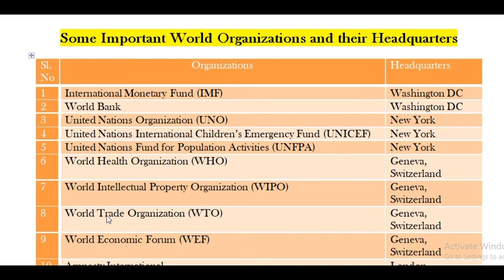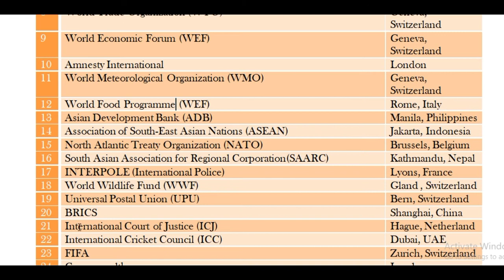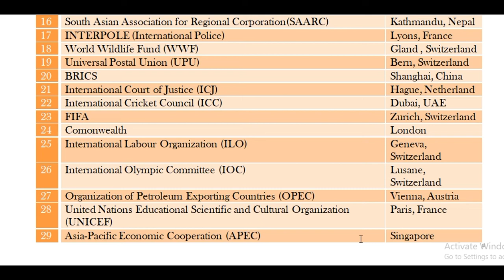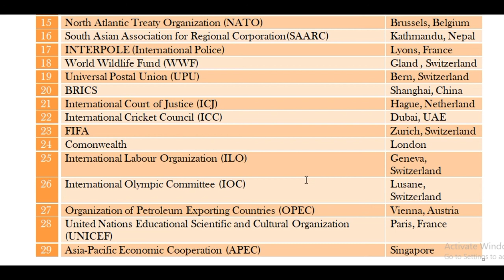Most Important Headquarters for WBP Constable 2021 Prelims Exam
It covers one mark question for WBP SI/Constable preliminary exam 2021